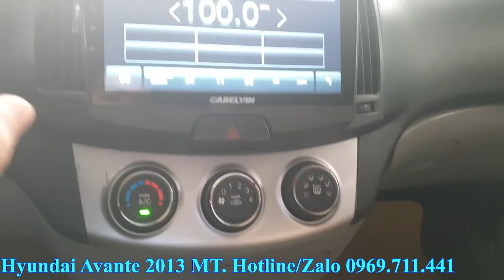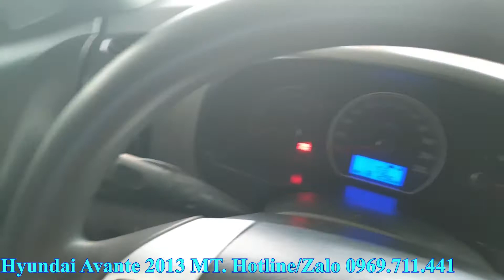Hyundai Avante 2013 số sàn xe đẹp giá bình dân | ô tô cũ tv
Xe cực chất giá chỉ hơn 200tr
➖Xuất xứ: Lắp ráp trong nước       ➖ Tình trạng: Xe đã dùng
🚗 Hãng xe: Hyundai                        ➖ Màu xe: Trắng
➖Nội thất: Ghế da trần nỉ               ➖ Số chỗ ngồi: 5 chỗ
⛽ Nhiên liệu: Xăng                           ➖ Động cơ: 1.6L
➖ Hộp số: Số sàn                            ➖ Năm sản xuất: 2013
- Cam kết: - Động cơ, hộp số nguyên zin.
- Giấy tờ, pháp lý rõ ràng.
▶ ĐĂNG KÝ-NHẬN VIDEO NHỮNG MẪU XE GIÁ RẺ NHÉ◀
☎ Hotline/zalo : 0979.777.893 ( Phúc )  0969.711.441 Việt

▶ Cảm ơn các bạn đã theo dõi video của chúng tôi ! Các bạn cần những mẫu xe nào hãy comment bên dưới để tôi sẽ gửi thông tin hình ảnh và giá tốt nhất cho các bạn nhé !